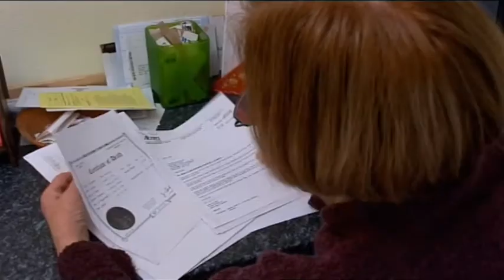Heir Hunters series 3 - Mansfield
Lady Teviot investigates a case that originates in Canada